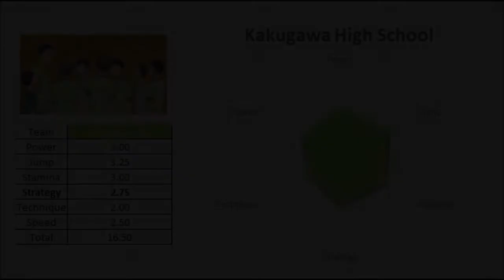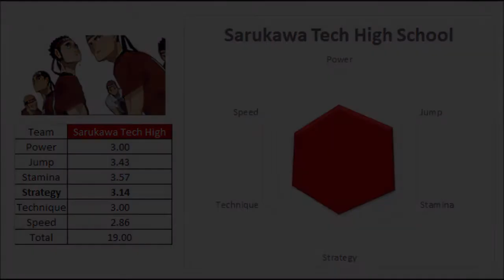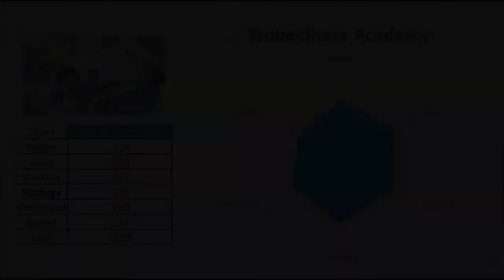Top Strategic Teams | Ranking | Haikyuu!!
Upddated Ranking of the most strategic teams of Haikyuu!!